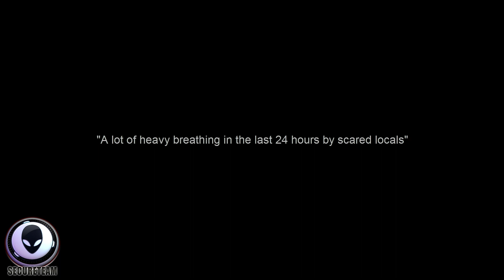Giant "ALIEN FOOTPRINTS" Panic Indian Villagers 7/12/17